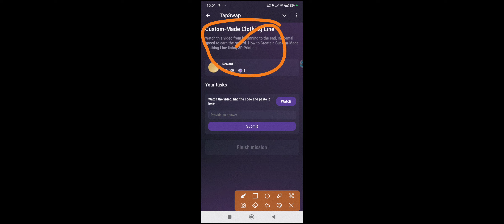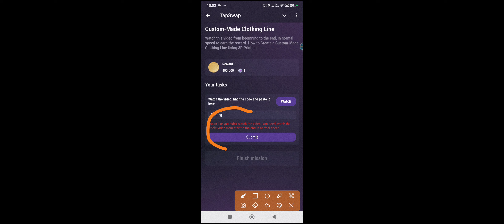Custom-Made Clothing Line | TapSwap Code |How to Create a Custom-Made Clothing Line Using 3DPrinting